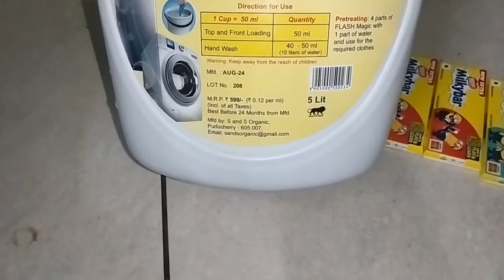Friday Routine vlog || Shopping Vlog || Productive day in my life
Friday Routine vlog, shopping vlog, productive day in my life. Here im sharring about my friday jumma vlog and some shopping vlog @niskohypermart

Day in my life with youtube channel, getting my life together vlog, meesho kitchen haul, routines today,